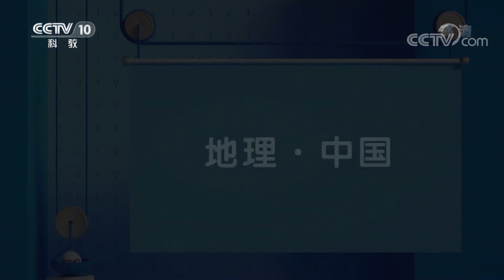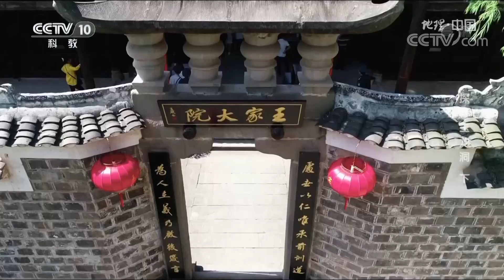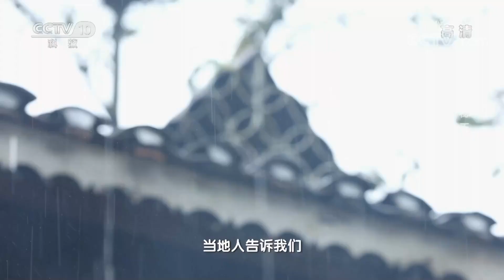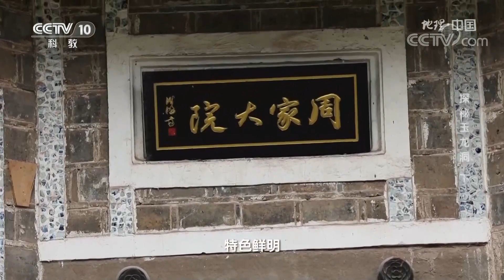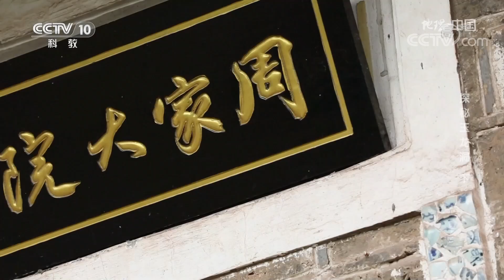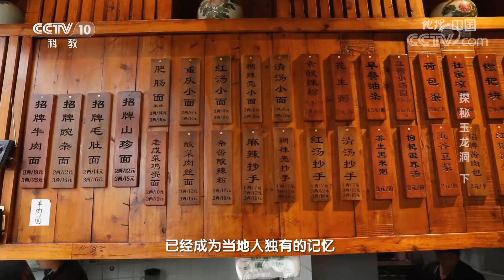地下百米出现庙宇！探险队员深入洞穴能否发现人类穴居的秘密？20220531 |《地理·中国》CCTV科教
本期节目主要内容：我国的庙宇建筑很多，大多建在山顶或者是平原这样的视野开阔的地方。但是有这么一处庙宇选址却一反常态，这座庙宇建在一个洞穴里。这个规模不小的庙宇遗迹出现在重庆丰都县的玉龙洞里，当地人传说他们的先辈曾经在这个洞里一直居住了几十年之久。但是这个庙宇所处的位置在地下百米的深度，探险队发现它的时候非常惊讶。当年人们是怎么在设备简陋的情况下来到这么深的洞穴里居住，并且在这里修建庙宇的？为了找到这个问题的线索，探险队员们在地下庙宇周围展开了进一步的探寻。